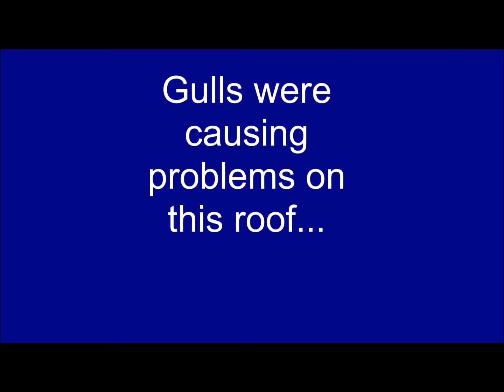BTP Seagull & Pigeon Control With Hawks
Adam & Sky from BTP on a roof top scaring gulls that were causing some serious issues for the buildings. Gulls were destroying the pipe insulation, removing caps and covers from equipment and extensively fouling the area , causing a public health risk.